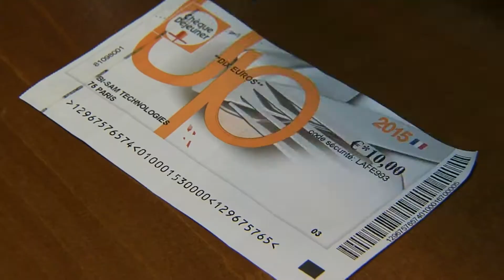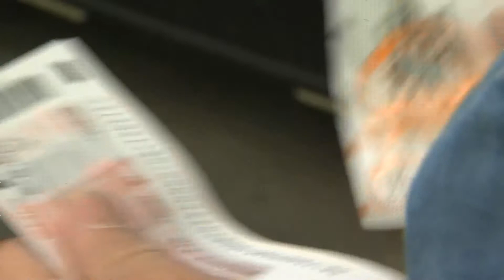Zomercolumn 29-08-2015: boodschappen doen van je lunchbon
Frankrijk-correspondent Ron Linker gaat graag lunchen op het terras. In tegenstelling tot veel Fransen moet hij de volle mep betalen. Frans kantoorpersoneel krijgt namelijk een 'ticket resto'. De baas betaalt dan de helft van de lunch. Maar misbruik ligt op de loer...